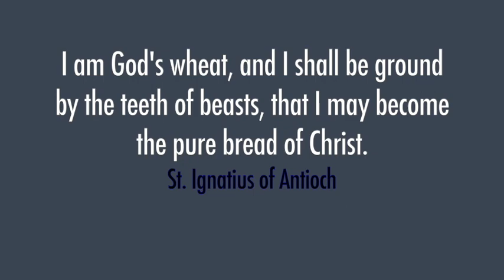St. Ignatius of Antioch, BIshop, Martyr, Daily Saint, October 17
Catholic Saint of the Day, October 17 - St. Ignatius of Antioch, Bishop, died in Rome, Martyr for the Faith.

Watch the 2 minute YouTube link to find out more about this fearless saint who wrote seven valuable letters of encouragement and instruction to the Churches on his way to death; devoured by lions.

St. Ignatius of Antioch, pray for us 🙏🏼